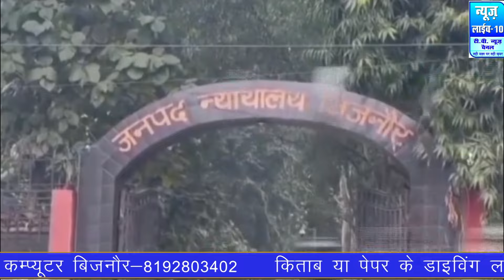बिजनौर में हो रही थी शादी, अचानक शादी में से गायब हो गई???????News Live 10#